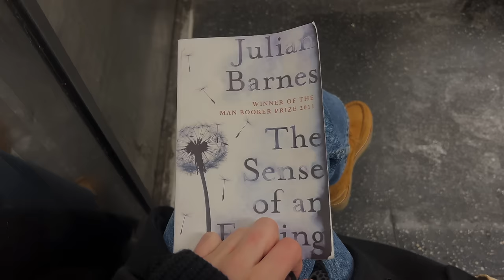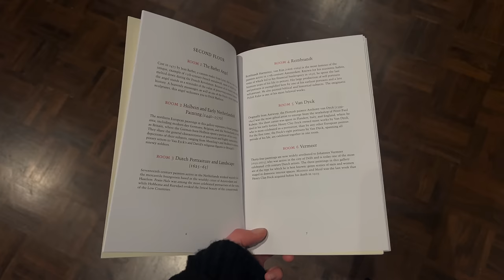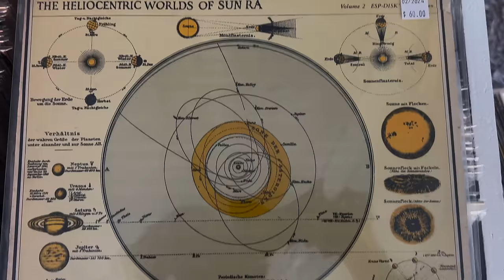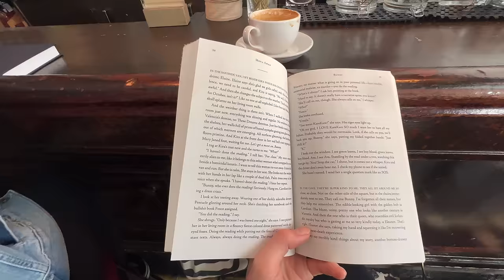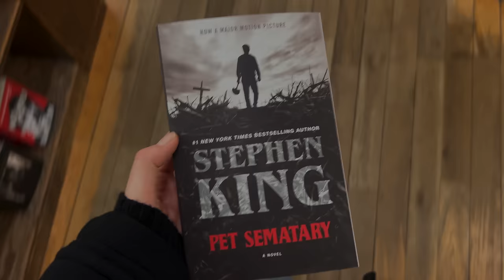out and about in nyc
Thank you to Mejuri for working with me on this video, and for all your ongoing support.

Amazon bed frame: